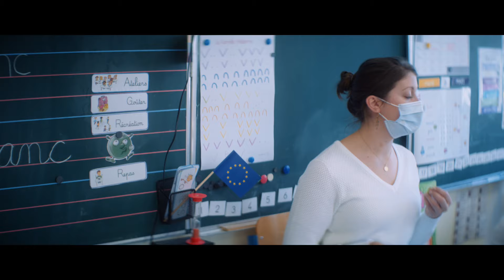Tarptautinis prancūziškas darželis Vilniuje. Mokytoja Noémie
Prancūziškas tarptautinis darželis Vilniuje
Daugiakalbis ugdymas nuo 2 metų 🌎
Kviečiame į mokytojos Noémie 𝐺𝑟𝑎𝑛𝑑𝑒 𝑆𝑒𝑐𝑡𝑖𝑜𝑛 (5-6 m. vaikai) klasę.

🇫🇷 École maternelle internationale française à Vilnius
Éducation multilingue dès 2 ans 🌎
Bienvenue dans la classe de 𝐺𝑟𝑎𝑛𝑑𝑒 𝑆𝑒𝑐𝑡𝑖𝑜𝑛 de l'enseignante Silvija.